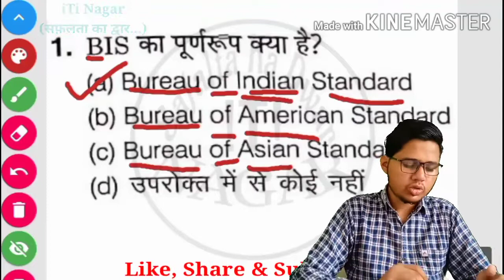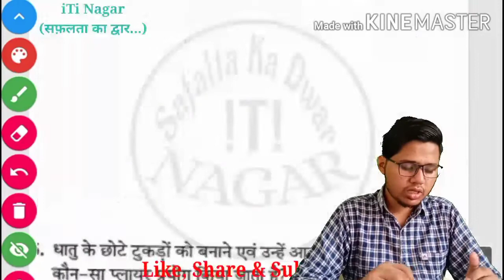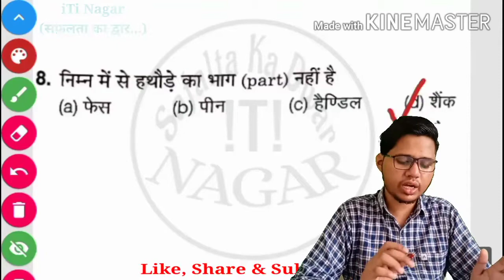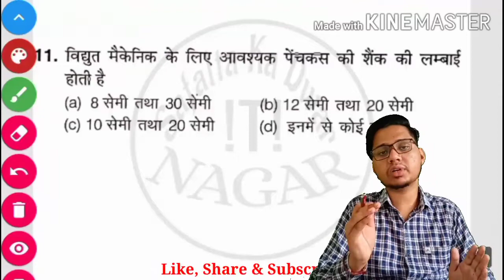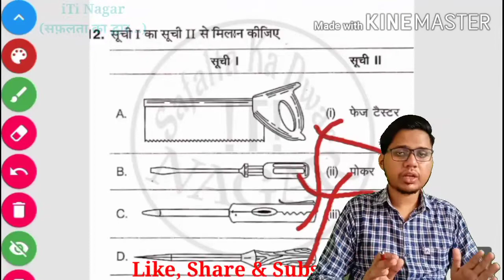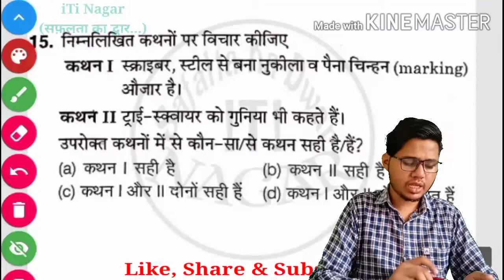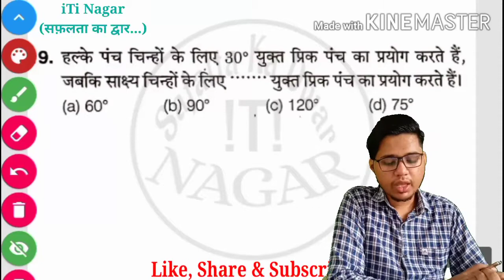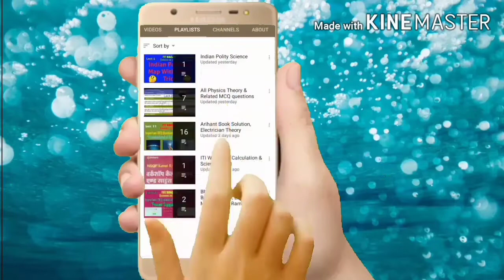ITI Electrician Theory 💥 L 13.1 | Trade Tools | Electrician Tools in Hindi | MCQ for Trade Tools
L 13.1 | Trade Tools ITI | Electrician Tools | Electrician Tools Name and Pictures | ITI Electrician Tools in hindi |  Important MCQ questions for all ITI exams

ITI Electrician Theory in hindi | ITI Electrician | ITI Electrician exam paper 2019 | ITI Electrician exam paper 2020 | ITI Electrician classes in hindi | ITI Electrician course | ITI Electrician Theory 1st year | Arihant Book Solution

Topics include in this lecture -

Introduction to Pliers/Hammer/Chisel/Hacksaw/Saw/Screw Driver/Pocker/Roll Plug Tool/Phase Tester/Electrician Knife/Test Lamp/Scriber/Punch/Divider/Try Square/Steel Rule/Micrometer/Wire Gauge/Measuring Tap/Plum Bob/Files/Soldering Iron/Conduit Die Set/Hand Drill Machine/Ratchet Brace Drill Machine/Electric Drill Machine/Scissors/Snip/Wire Stripper/Crimping Tool/Vice/Jimlet/Auger/Spanner Set/Adustable Spanner/Pipe Wrench/Pipe Cutter/Blow Lamp/Pulley Puller/Bearing Puller/Surface gauge types/Cutting tools/Marking tools etc.

This lecture useful for exam-

UPPCL TG2 / UPRVNL TG2 / BHEL TECHNICIAN / SAIL / DRDO / ISRO / TUBEWELL OPRETOR / LOCO PILOT / RAILWAY TECHNICIAN & all ITI level technician electrician exams.